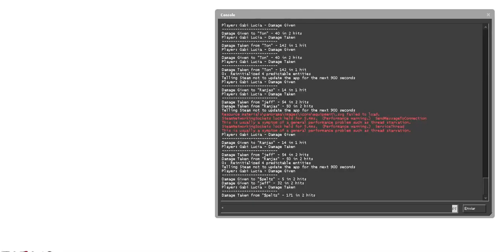Bolsogado incel passando vergonha